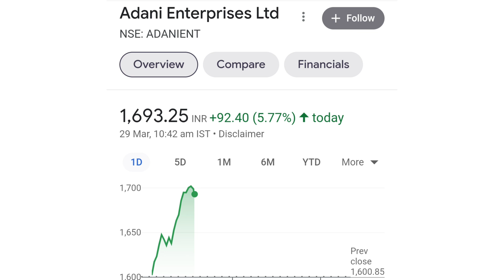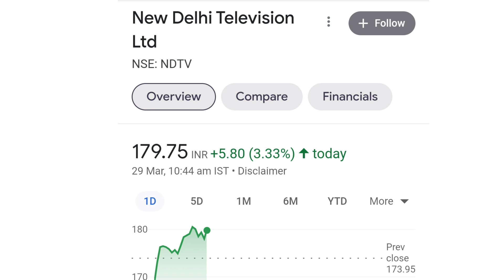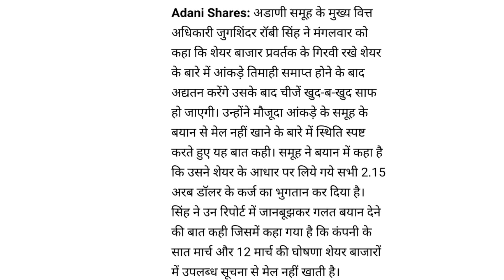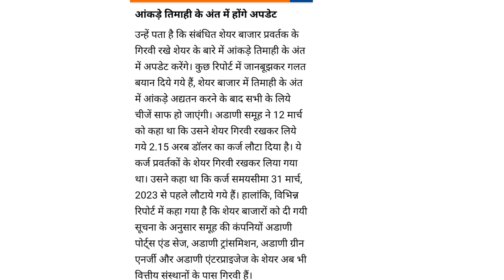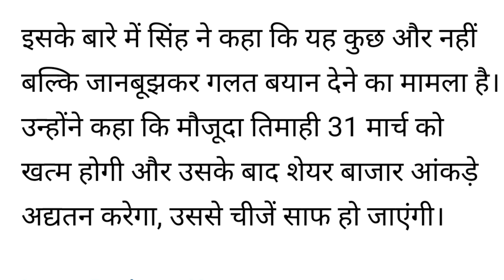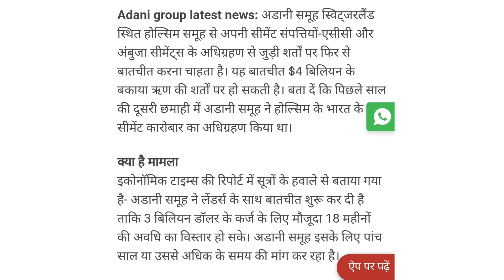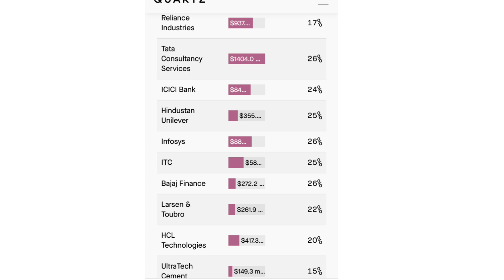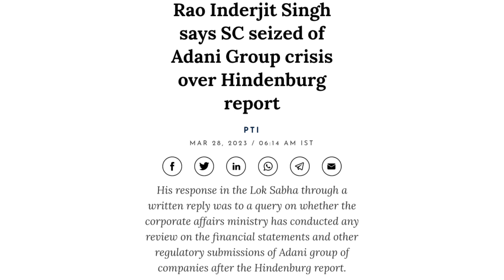CFO के बयान ने लाया तूफान | adani news | stock market news | stock market prediction for tomorrow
online kamai